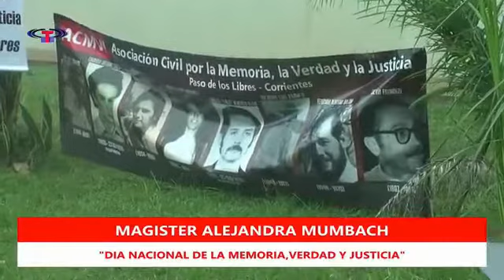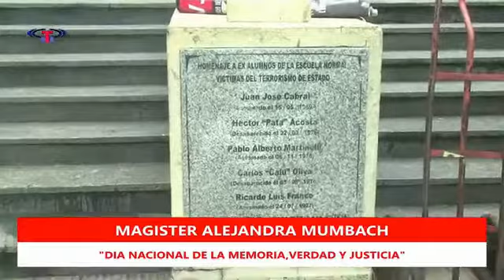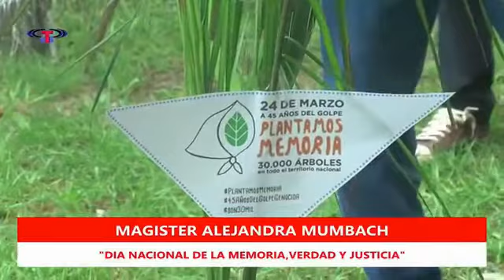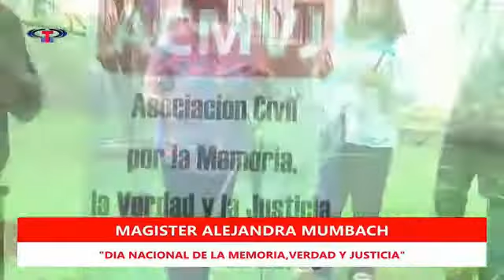Alejandra Mumbach Plantamos Memoria